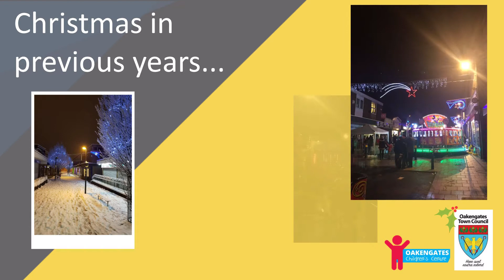Oakengates Christmas Lights Switch On 2020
Due to the Coronavirus pandemic and it's subsequent restrictions, we were unable to hold our usual celebrations. To avoid crowds, we kept the switching on ceremony a secret and filmed the occasion for you, with a message from the Mayor of Oakengates.